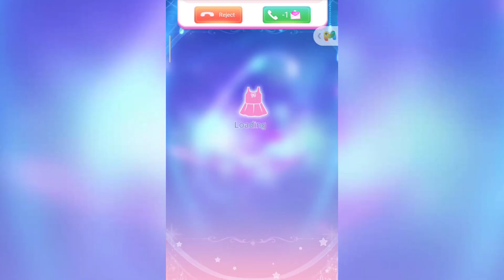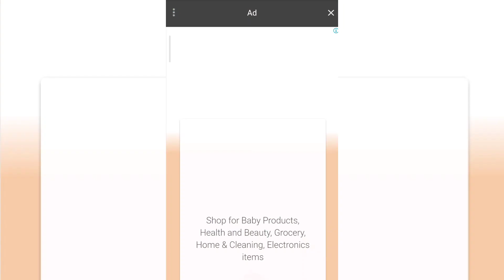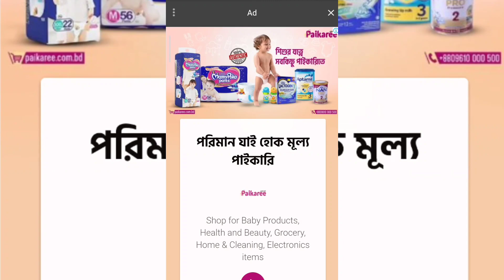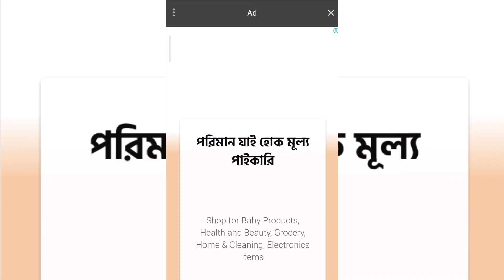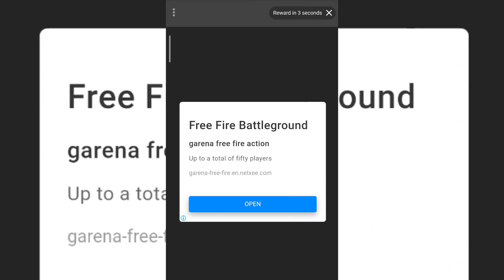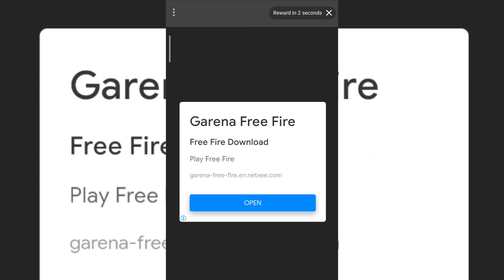Yeloli Princess/Porosh Mony